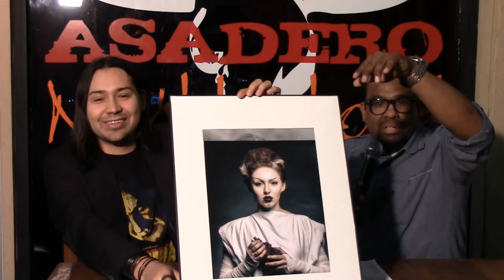SERGIO BASTIDAS en CD ADVERTISING